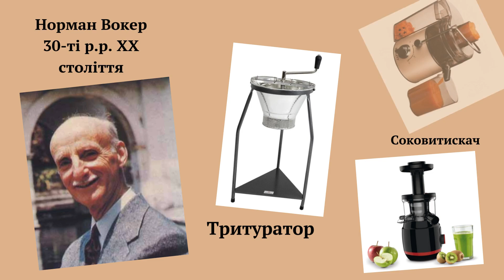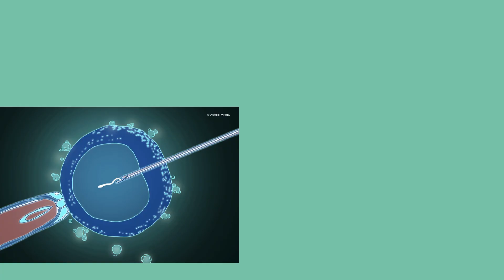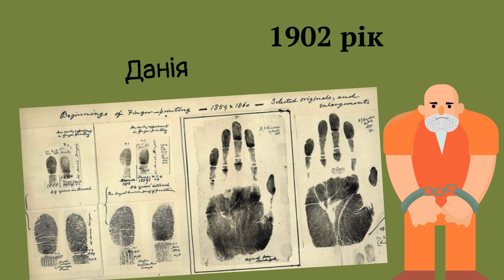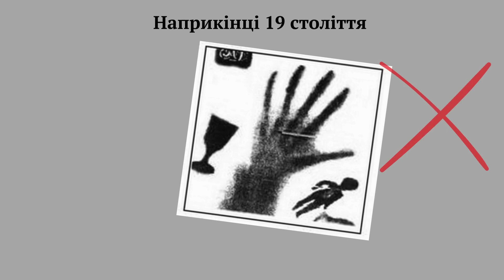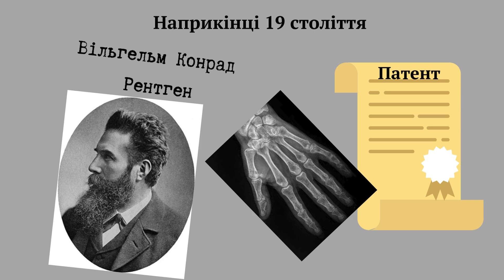Відкриття та винаходи речей, до яких ми всі звикли. Як усе починалося?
Ці факти здивують багатьох. Є в нашому житті речі, предмети та явища, до яких ми настільки звикли, що навіть не замислюємось над тим, а як все це починалося? Хто був першим? Хто був першовідкривачем, і чи отримав бодай якусь нагороду за те, що подарував людству таку зручність?

Для допомоги розвитку каналу, мій Приват 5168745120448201